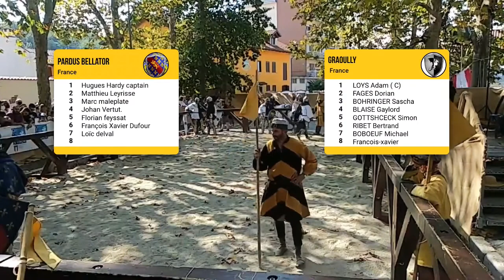Graoully ~Tournoi des Alpes 2021~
0:00 Pardus Bellator vs Graoully
7:04 Graoully vs Team Icarus
20:50 Graoully vs White Company
26:25 Graoully vs KS Rycerz
31:45 Grimaldi Milites vs Graoully